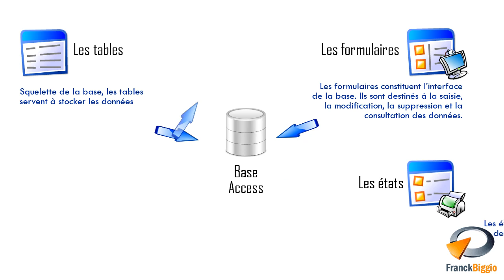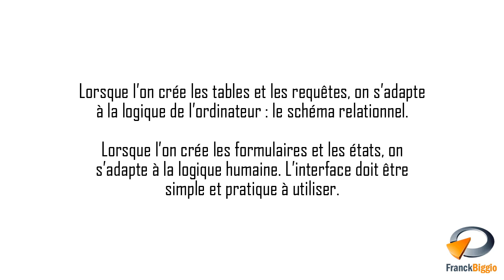Les types d'objet dans Access - Formation Access Marseille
Tutoriel vidéo sur la fonctionnalité de Access :Les types d'objet,
Issu de la formation Access de Optivalys Formations à Marseille.